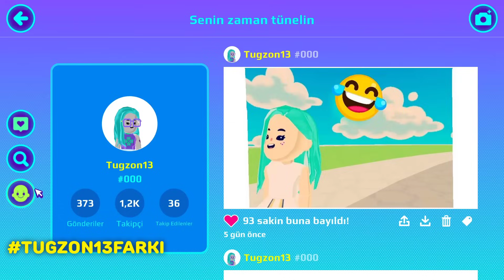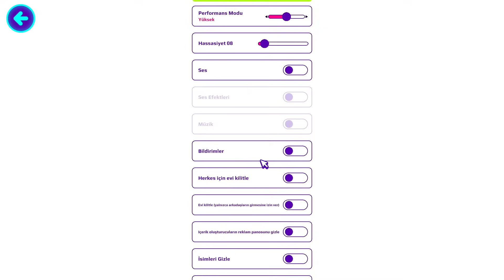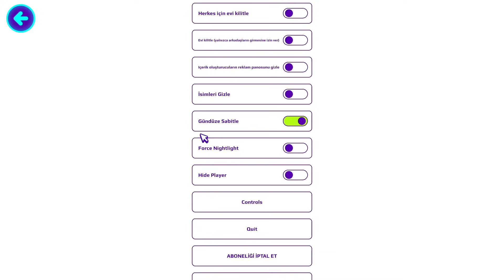CREATOR OLDUM! 🥳 TUGZON13#000 🤩 TUGZON13FARKI - PK XD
PK XD creator oldum videomla karşınızdayım! Devamı videoda!

 Tugzon13 PK XD oynamayı seven, bununla birlikte kanalında izleyicilere eğlenceli videolar sunan bir oyuncudur.